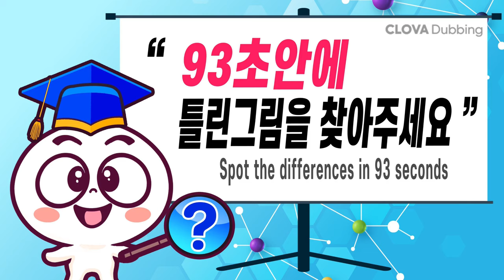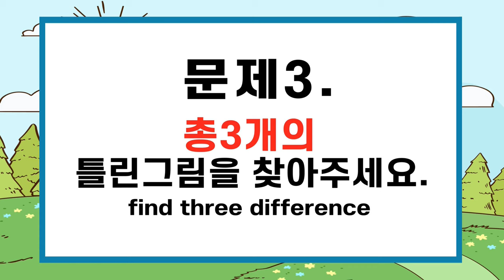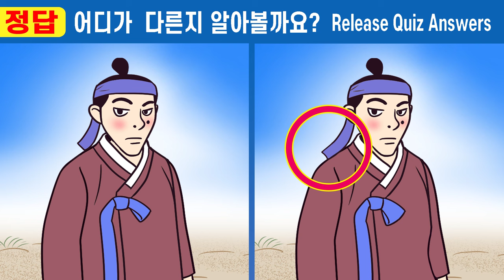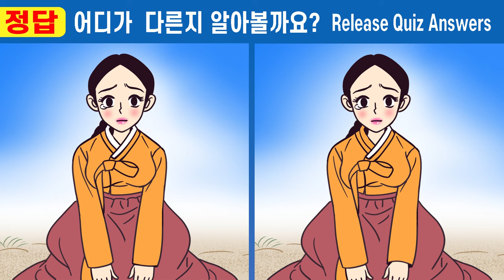✨IQ130 이하는 절대 못 찾는그림퀴즈!ㅣ집중력과 인지력 향상되는 두뇌훈련ㅣ집중력 높이는 퀴즈로 치매예방【다른그림찾기/두뇌훈련법】#362 아버지 빚에 팔려간 분이 7화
#362  ⏰"다른 그림 찾기"  퀴즈도 풀고  집중력 관찰력 인지력UP!
           매일 매일  10분의 두뇌 훈련!  100세까지 뇌 건강 지켜요.